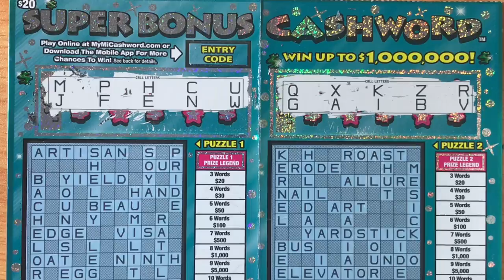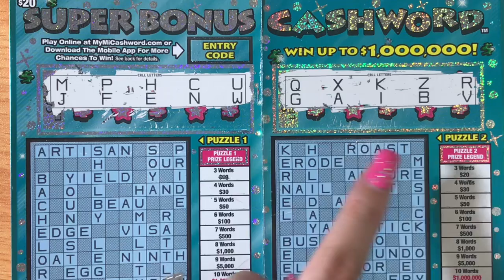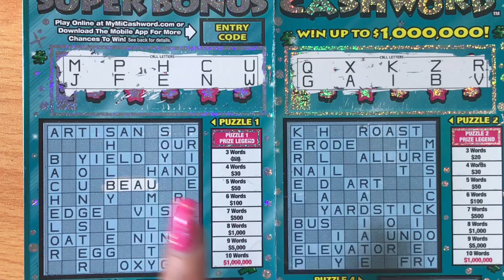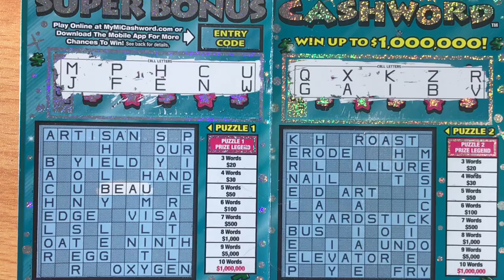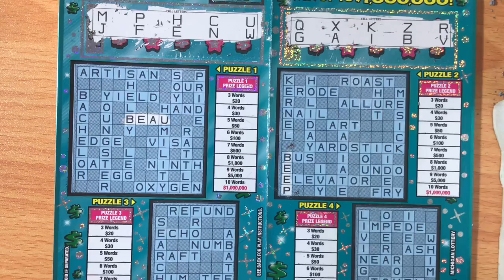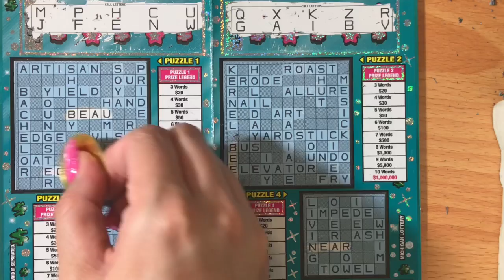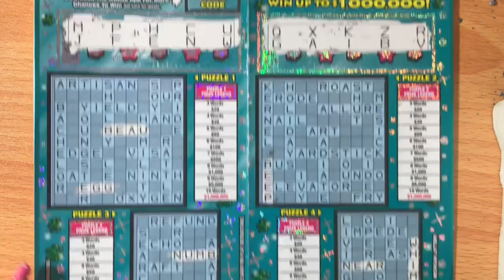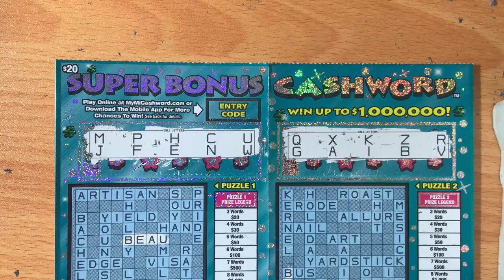Birthday Love! $20 Super Bonus Crossword Michigan Lottery Scratch Off Ticket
Scratching $20 Super Bonus Crossword Michigan Lottery Scratch Off Tickets. Will I find a big win?
Fan Mail:
Candy